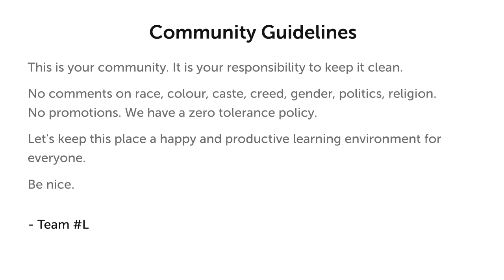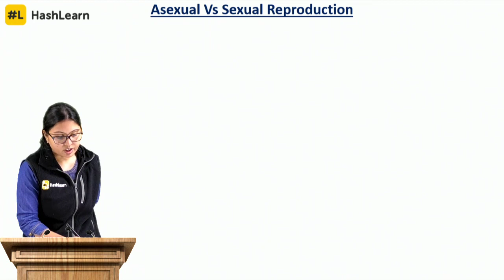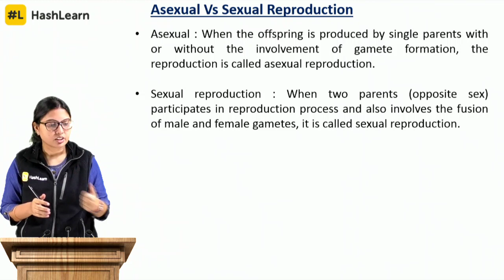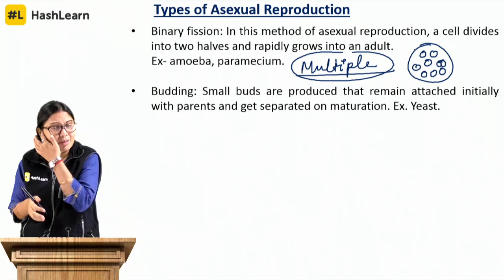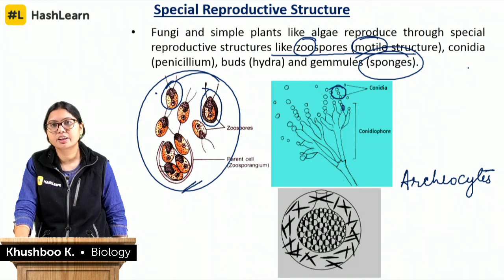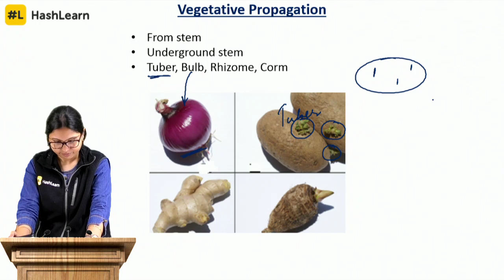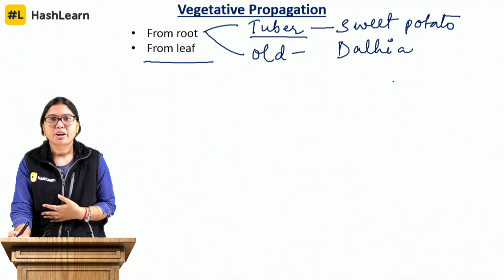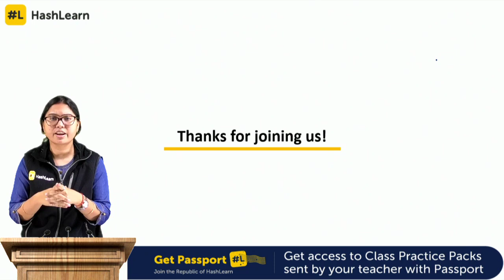Vegetative Propagation | Reproduction in Organisms | Biology | Target NEET 2020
In plants, the units of vegetative propagation such as runner, rhizome, sucker, tuber, offset and bulb are giving rise to new offspring. These s¬tructures are called vegetative propagules. Formation of these structures does not involve two parents. The process involved is asexual. Do you know how plants like potato, sugarcane, banana, ginger, and dahlia are cultivated? If you determine the site of origin of the new plantlets, you will notice that they invariably arise from the nodes present in the modified stems of these plants. Onion is stem modification. Adventitious roots are grown from discoid in the soil. Adventitious buds arise from the notches present at margins of leaves of Bryophyllum